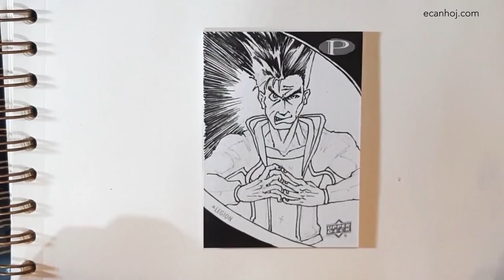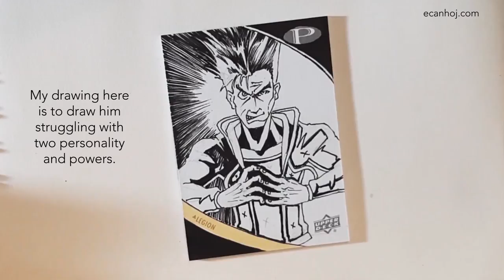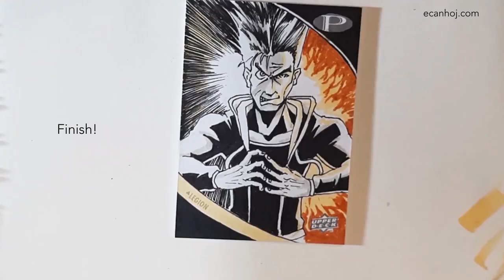LEGION "David Haller" of X-Men in Upper Deck Marvel Premier 2019 - Artist sketch card drawing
I made an Upper Deck Marvel Sketch Card of LEGION "David Haller" of X-Men for Marvel Premier 2019.
You can visit this webpage for more information about this artist sketch card :
LEGION David haller powers reflect in his personality. He is an omega level mutant with multi power abilities including telepathy, telekinesis, teleportation, time travel, pyrokenesis and others.

This is a time-lapse video, If you want to see the normal speed you should set your video speed at 0.25, I also recommend to turn off the music while playing it slowly.